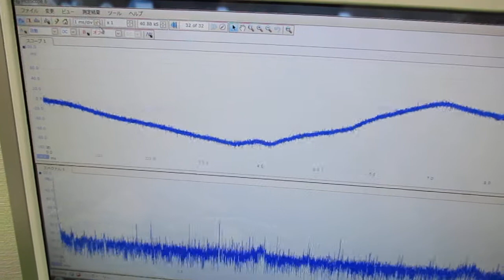超音波と表面弾性波 ultrasonic-labo